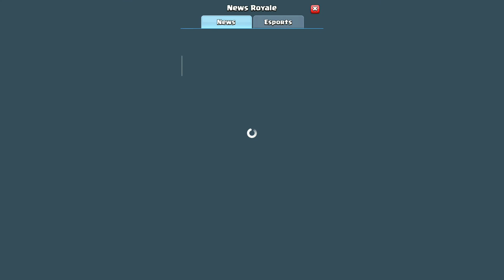BEST GAMEPLAY OF CR CLASS ROYALE // WITH USING ONLY 2 TROOP'S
Hi guys 👋👋
This is a gameplay of CLASH ROYALE

WITH USING ONLY 2 TROOP'S
IT'S SOUND IMPOSSIBLES
Bez it's impossible

Heheehh